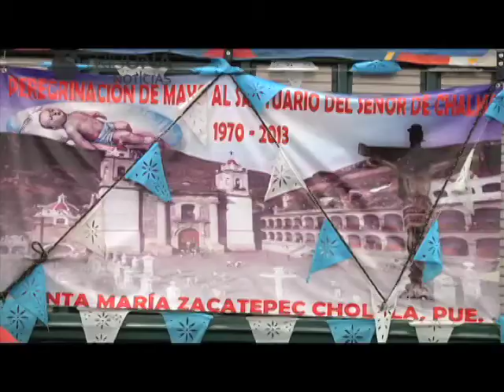PUEBLA NOTICIAS 17 DE MAYO DE 2013